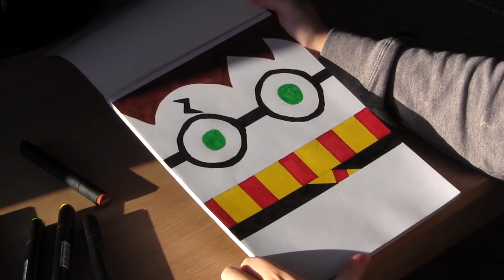⚡️ DIY #1 - Le coussin Harry Potter | Tutoriel ⚡️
Tu as toujours rêvé de faire des gros câlins à un coussin Harry Potter mais tu ne sais pas comment t'y prendre ?
Je t'explique tout en image dans le tutoriel "Do it yourself" (DIY) plein de magie... Tu vas voir, c'est simple, rapide et pas cher !